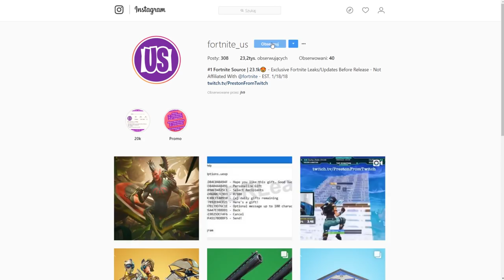WYSYŁANIE SKINÓW DLA ZNAJOMYCH JUŻ DOSTĘPNE W GRZE ?!! / WYCIEKI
❌ ⛔ Kochany widzu!
Dzięki! ⛔ ❌
~ "To od Xayoo", Wiem ale jest śmieszne xd

JEŻELI CIE SPRANKUJE TAŃCZYSZ TO CO JEST NA FILMIE ESSA MORDECZKO 123 ELUWA GENG LSADLASODAS

- TeamSpeak: ts-fortnite.pl

- SEZON 4 WYCIEKI FORTNITE
- EWRON POKAZAŁ TWARZ
- FORTNITE WYCIEKI SKINÓW
- LEHH FORTNITE
- NITASHI TEORIE
- FORTNITOWE SHOTY #36
- S01E36

TAGI: shoty, shot, Funny Moments, Najlepsze shoty tygodnia, Shoty Odcinek, shoty z live,pago3, pago, pow, dobre, wesołe, śmieszne ciekawe, śmieszne najlepsze akcje, shoty z twitcha, śmieszne shoty rage izak live izakooo izak000 leh_tv leh tv funny moments fortnite fortnite fragmovie frag movie fortnite poradnik ewron kusza izak fortnite funny moments jak grać w fortnite TheEwron Ewron Ninja Tyler OPscT- MYTH TSM Dr LUPO Twitch Funny Moments Fortnite Polska, Ewroon, ewron, theewron, ewron fortnite, ewron najlepsze momenty, ewron funny moments, ewron funny moments fortnite, oddshoty leh, oddshoty ewron, oddshoty izak, najlepsze oddshoty, fortnite, polski fortnite, leh, izak, fortnite clips, fortnitowe shoty, Freapy shoty freapy, fortnitowe, freapy, ewron, izak, leh, ewroon, wtf, moments, pogchamp, xayoo, niemożliwe, fortnite, piosenka o fortnite, fortnite free v bucks, fortnite v dolce, fortnite konkurs, fortnite karnet bojowy, fortnite przecieki, fortnite wycieki skinów, fortnite wycieki emotek, fortnite moments daily wtf, fortnite ntiashi, fortnite taku, fortnite tags, fortnite, Zagrajmy w Fortnite

[ TAGI ZAPOŻYCZONE OD KANAŁÓW ]
- TYPOWY FORTNITE
- ShotyZTwitcha